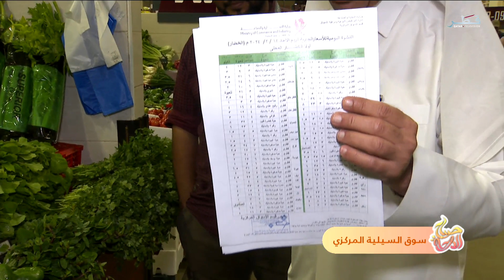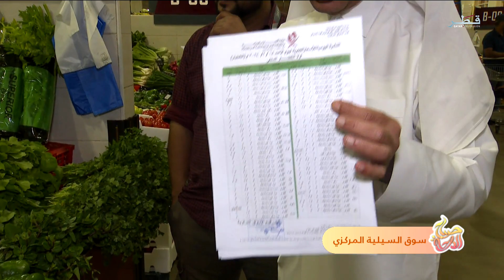صباح الدوحة - الاحد 18/2/2024